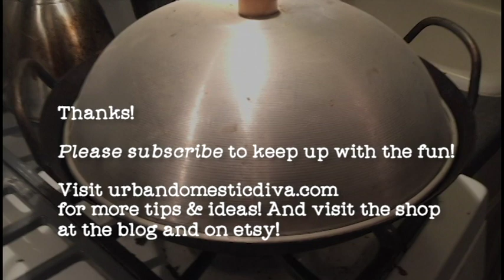The Art of the Stir Fry & How to Clean/Store a Seasoned Wok, Ep 60, FWF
Learn our basics on making a stir fry. If you understand how to pace things, prep things and mix things, you can use anything in your fridge for a stir fry. We also talk about black rice and how to make black rice, and how to properly clean and store a well-seasoned wok so as to not ruin it. So join us today on Fridays with Flora! Peace and love and thanks. XO